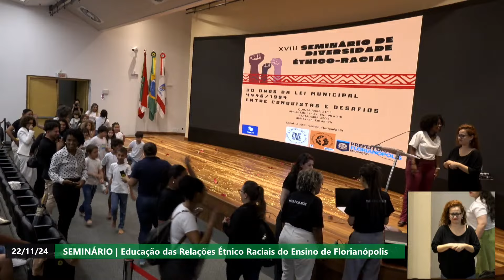Seminário de Educação das Relações Étnico Raciais do Ensino de Fpolis - Tarde - Parte 1 - 22/11/24